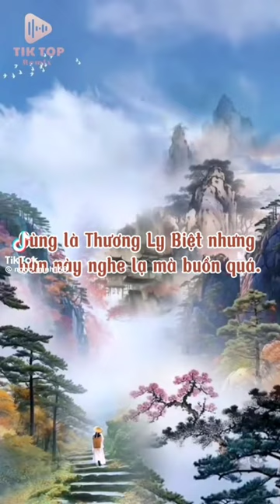Đêm Nay Mình Ta Uống Ánh Trăng Say Trong Đêm Buồn